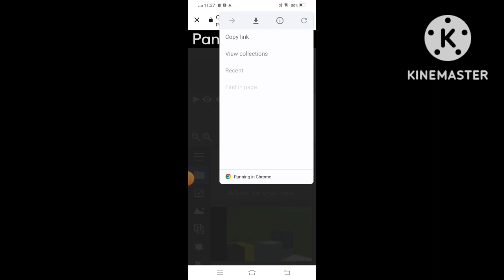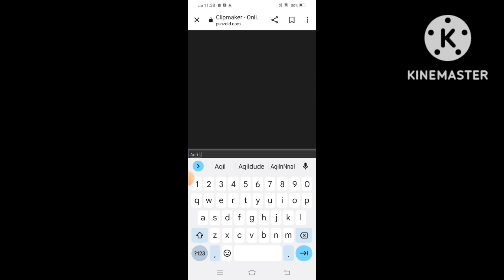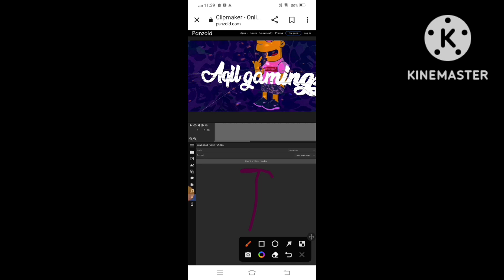cara buat intro YouTube